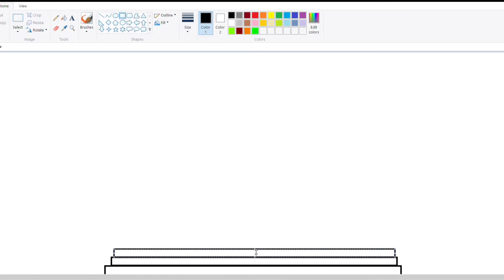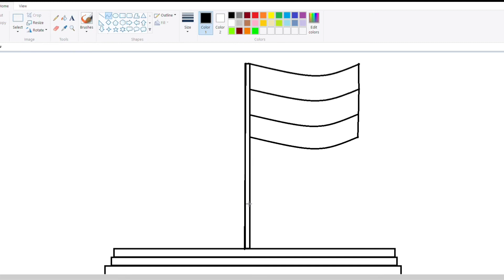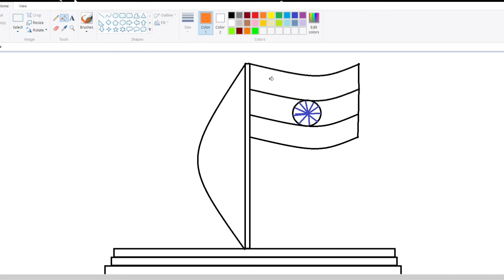How to draw Indian flag on MS Paint/National Flag of India 🇮🇳/Tricolour Indian Flag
very easy step by step Indian flag on MS Paint